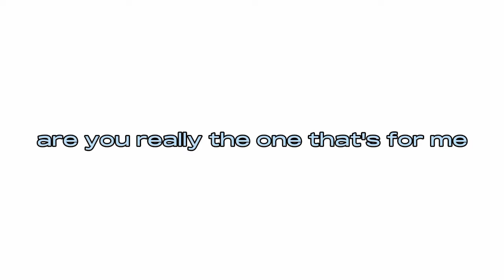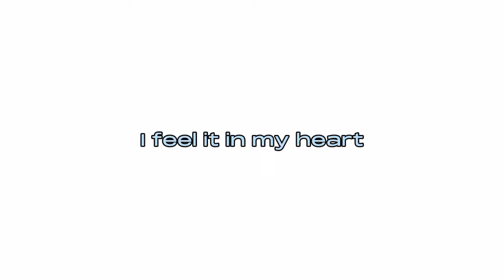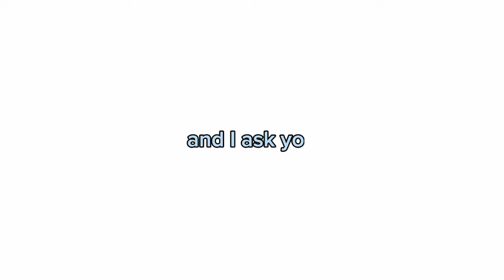Price Lomonte - Enough (Lyric Video) enough #2023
Amazon Music , Price Lomonte

Price Lomonte my instagram Pricelomonteoffical

Follow Me And My Music On My Main TikTok Artist Page @PriceLomonte L